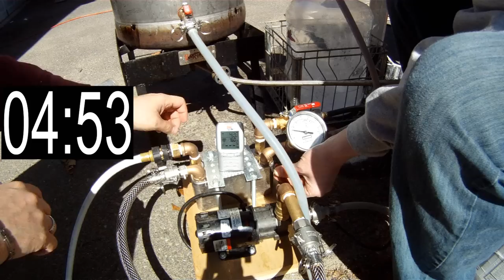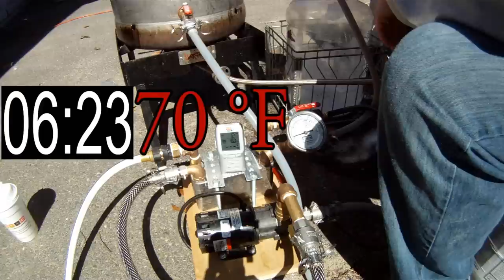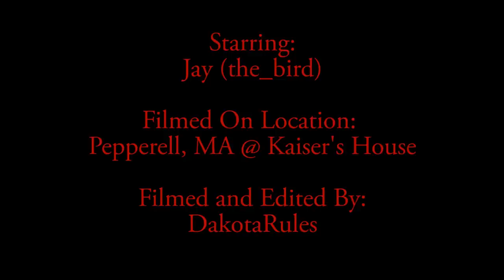Birds Beer with a Plate Chiller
This video shows how fast the KegCowboy 40 plate chiller can work. This chiller can cool boiling wort to yeast pitching temperature in least than 15 min. This video may not be the fastest chiller process but it is very quick. This is shot on a GoPro HD camera.